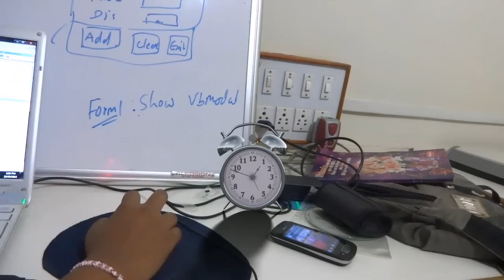element 3d watch shadow effect new way using reflection plugin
i recomend you  this method work well with only 2d camera motion ... if you use tripod it is very simple and sharp way to creating shadow .. plz comment ..